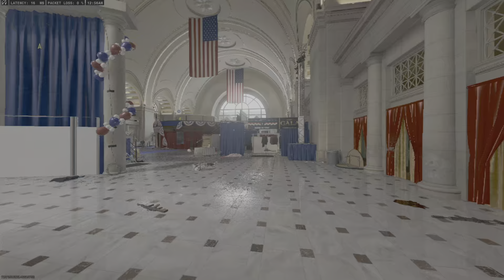Call of Duty - Black Ops 6 Beta - Watch this demon absolutely Worldstar me. Omnimovement is cracked!